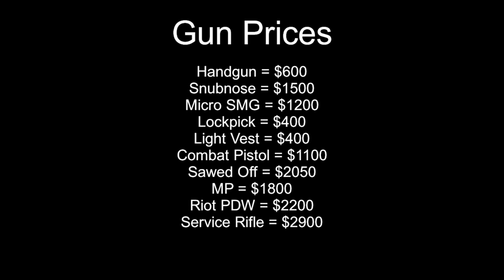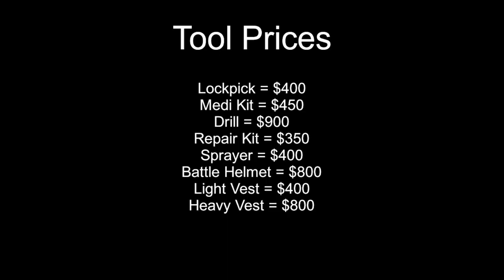ANOMIC FULL JOB GUIDE | Beginner/How to Play (Trucker, Bank, Mayor, Police, etc.)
Not including gamepass jobs, because no
Edited by Spin
Anomic is set in a fictional place somewhere in the Nevada in the anarchic alternate 90s, you can drive a big variety of cars, own homes, work in many career sections, sell all types of goods in your shop, take over the county with a wide range of different weapons, and much more!
-Game-
-Credit-
Thumbnail - Yes